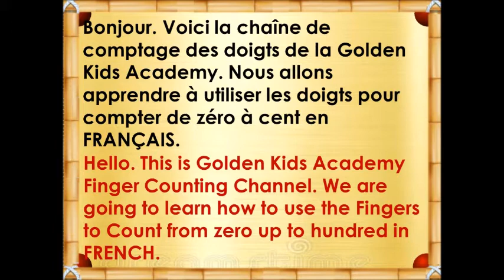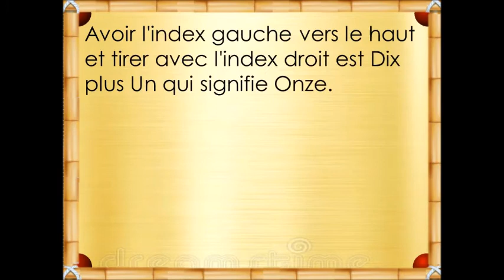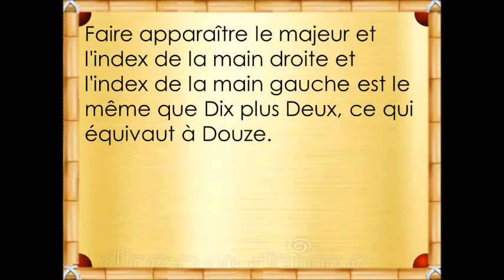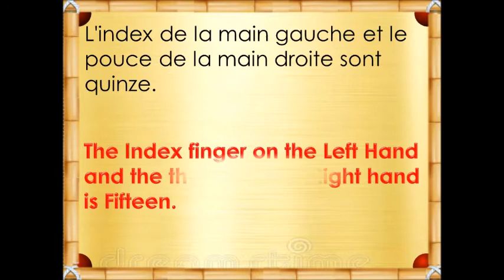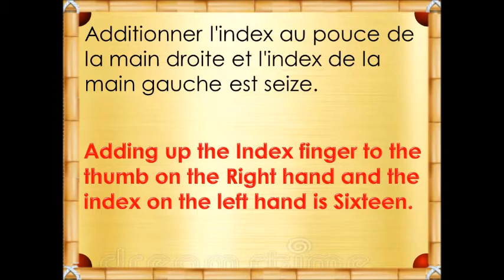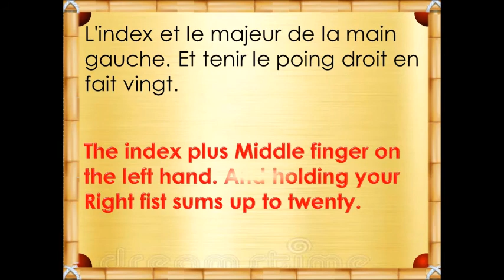Finger Counting 11 - 20 in FRENCH